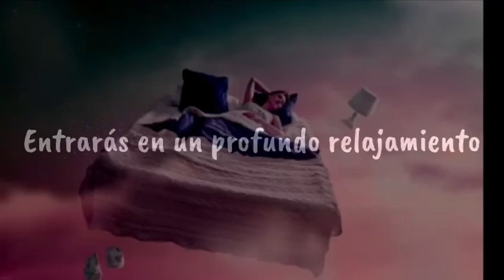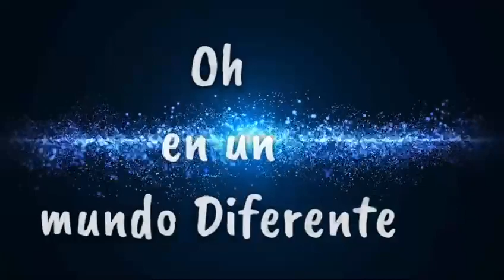el efecto ganzfeld este sabado